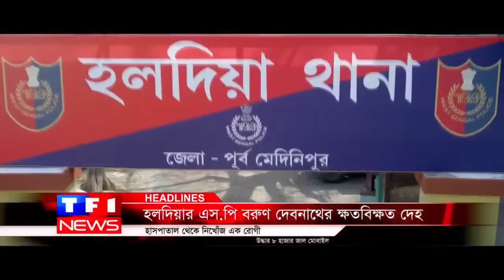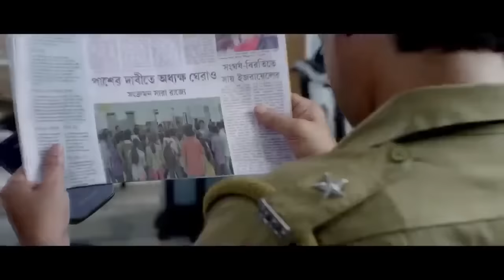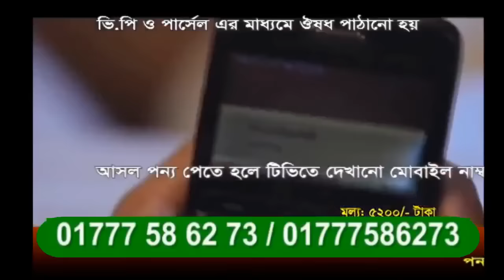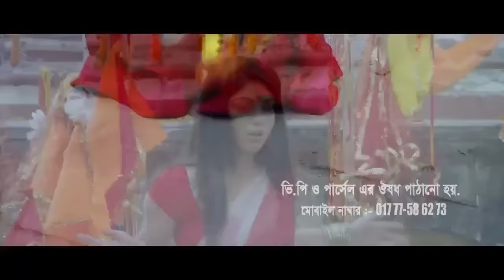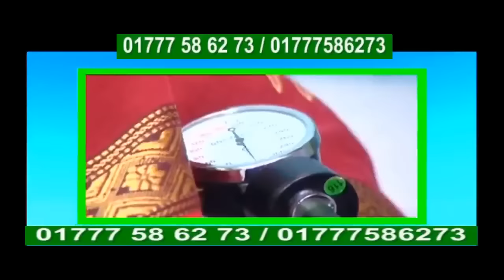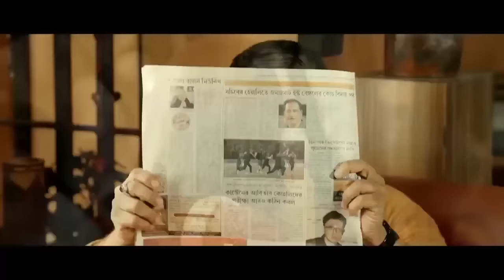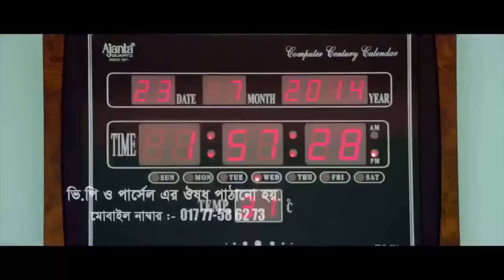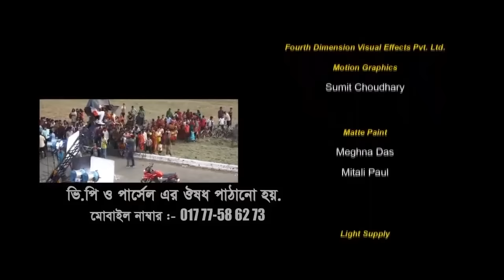Beparoyaa is a Indian movie directed by Pijush Saha starring Papri, Surya, Apurbo Roy and Prayus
Director: Pijush Saha
Producer: Pijush Saha
Production Company: Pijush Saha Productions
Cinematographer: J Sreedhar
Editor: Susmit Mondal
Art Designer: Ananda Adya
Screenplay Writer: Pijush Saha
Dialogue Writer: Pijush Saha
Original Story Writer: Pijush Saha
Action Choregrapher: Rajesh Kannan
Song Choregrapher: Ashok Raja
Hello everyone! Here, you can find the most incredible gadgets and inventions, tips and hacks for your projects, super satisfying machines, and workers who make their job no perfectly you won't believe they are real. Be ready to have your mind blown.